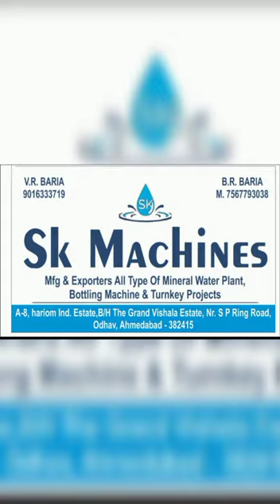30 to 60 BPM SODA FILING MACHINE available call for details +91 7567793038